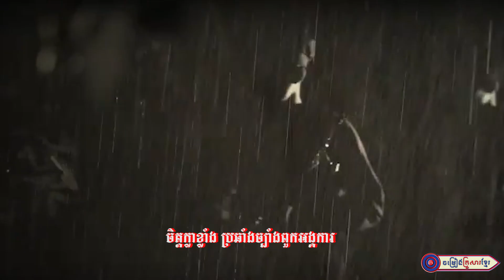កិត្តិគុណសម្តេចពុកតេជោសែនចំពោះជាតិកម្ពុជា || អ្នកនាង ចំរើន ចរិយា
សូមអញ្ជើញទស្សនា
បទ : កិត្តិគុណសម្តេចពុកតេជោសែនចំពោះជាតិកម្ពុ
ជា
និពន្ធទំនុកច្រៀងដោយ : លោក ដួង អរុណរង្សី
ច្រៀងដោយ : អ្នកនាង ចំរើន  ចរិយា
បច្ចេកទេសសំឡេងដោយ : លោក សុធី ឡយ
កាត់តរូបភាព : លោក ប៊ួយ ភក្តី
លំនាំបទ : អណ្តាតអត់ឆ្អឹង
ផលិតដោយ   : KFS